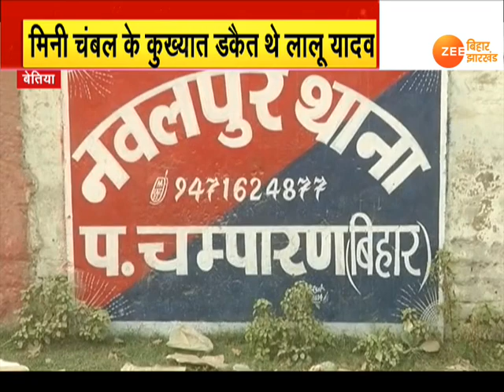Bihar Assembly Election 2020: बिहार के मिनी चंबल का क्या है हाल ?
बिहार चुनाव के तीसरे और अंतिम चरण में बगहा में भी चुनाव होना है. पश्चिम चंपारण का दियारा इलाका कभी मिनी चंबल के नाम से कुख्यात था. हालात ऐसे थे कि डाकूओं के आशीर्वाद से ही नेता को वोट मिला करता था. लेकिन अब हालात बदल गए हैं.